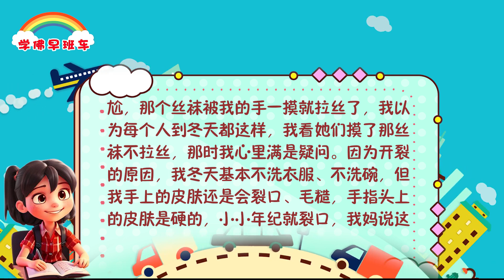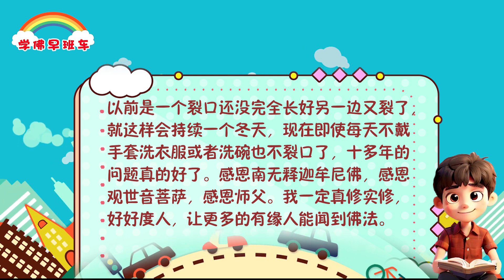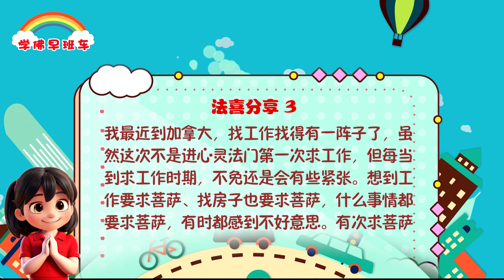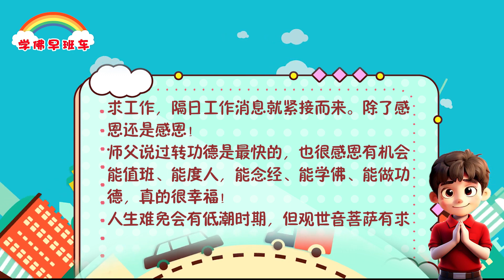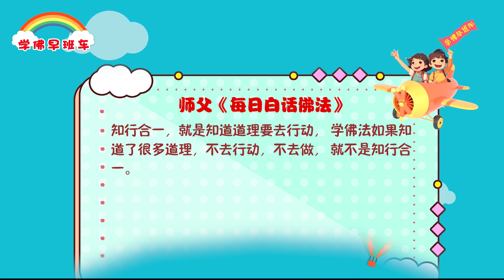学佛早班车视频 第1068期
肉身之光是吃素，脑子干净，不动坏脑筋，身体干净等，即肉身干净。要修成肉身之光，即把肉身修出光，然后再开启智慧之光，智慧之光加上肉身之光，就是佛之光。如果身上肮脏，脑子里肮脏，行为上肮脏，灵魂上肮脏，哪里会有佛之光，佛光也无法普照进去。犹如一个包着的东西，阳光能照进去吗？如果是玻璃透明的，阳光自然就照进去了。

---《白话佛法》 第二册  1. 谈佛德与知行合一

1.
十多年的手指开裂，神奇地好了

我的手指每年入秋开始都会裂口，再怎么涂护手霜都不管用，平时如果洗衣服或者洗碗就毛糙得更厉害。每次去店里买丝袜都很尴尬，那个丝袜被我的手一摸就拉丝了，我以为每个人到冬天都这样，我看她们摸了那丝袜不拉丝，那时我心里满是疑问。因为开裂的原因，我冬天基本不洗衣服、不洗碗，但我手上的皮肤还是会裂口、毛糙，手指头上的皮肤是硬的，小小年纪就裂口，我妈说这可能是遗传，我也就当真了，因为实在是找不到理由可解释。学佛后才知道，皮肤病是灵性病。

2.
去年听师兄分享手指开裂念经念好了，我就想着这么好，我也好期待快点能好。没想到今年这事就发生在我身上了。今年刚入秋的时候裂了一次，之后就再没有裂过，手指上的皮肤也没有以前毛糙，到现在已经快两个月过去了，以前是一个裂口还没完全长好另一边又裂了，就这样会持续一个冬天，现在即使每天不戴手套洗衣服或者洗碗也不裂口了，十多年的问题真的好了。感恩南无释迦牟尼佛，感恩观世音菩萨，感恩师父。我一定真修实修，好好度人，让更多的有缘人能闻到佛法。

3.
我最近到加拿大，找工作找得有一阵子了，虽然这次不是进心灵法门第一次求工作，但每当到求工作时期，不免还是会有些紧张。想到工作要求菩萨、找房子也要求菩萨，什么事情都要求菩萨，有时都感到不好意思。有次求菩萨保佑能够找到住处，当晚找了房源，看了照片就跟房东谈好隔日看房。
房东也是有权利挑房客的，但一听到我是学佛人，马上答应租给我，我顿时都觉得是托了佛菩萨的名义才能马上谈好，除了感恩还是感恩，觉得这一切都是菩萨安排好的，因为房东也是很临时决定要租房，就这么巧隔日就被我看到。

安顿了住处，面试也是一个个紧接而来，有些面试没过，有些面试过了却无法上班，甚至有些谈到一半，对方就联系不上，甚至面试过了，说可以上班要等消息，又改说无法上班。

4.
除了求菩萨、念经，这一切的显现我都只能归为自己的业力。

身边的朋友也很担心自己的工作，毕竟在加拿大生活费真的不低，我也不想让身边的人担心。很感恩师兄的提醒，我还是有用一部分功德去转换求工作，隔日工作消息就紧接而来。除了感恩还是感恩！

师父说过转功德是最快的，也很感恩有机会能值班、能度人，能念经、能学佛、能做功德，真的很幸福！

人生难免会有低潮时期，但观世音菩萨有求必应！坚信观世音菩萨，诚心祈求，一切都会变得更好！

《欲望让我们像狮子一样按捺不住》
 2019年5月10日新加坡弟子开示

在澳大利亚，有一个74岁的大爷狂砍18斧，劈死了73岁的情敌。74岁砍了73岁的情敌啊，这么大年纪搞什么？当这位澳大利亚珀斯的老人得知自己的前妻和另外一位73岁叫菲利普的男子在恋爱，他非常地愤怒，假扮成送货司机，直接带把战斧冲进了前妻的住所。为什么？因为他们曾经生活了40年，放不下。直到他妻子在健身房见到菲利普，她抛弃了前夫。生活当中，我们有无数个争斗的理由。想一想，欲望让我们每个人像埋伏在草丛里的狮子一样，按捺不住，私心发作。所以人要懂得收敛，是你的就是你的，不是你的就不是你的，一切随缘，那就叫缘分。

知行合一，就是知道道理要去行动，学佛法如果知道了很多道理，不去行动，不去做，就不是知行合一。

11 CHANG CHARN ROAD #05-01, SHRIRO HOUSE, SINGAPORE 159640.